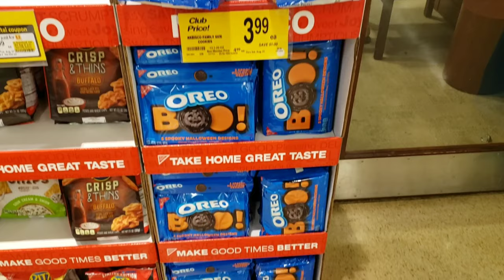LET THE MYSTERY BEGIN: THE HUNT FOR MOUNTAIN VOODEW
SKC SEARCHES HIS LOCAL STORES FOR THE NEW MOUNTAIN DEW MYSTERY FLAVOR

INTRO MUSIC
SNAXX DANCE